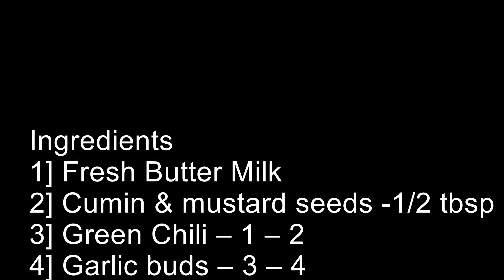Instant Buttermilk Curry (KADHI)Recipe | Takachi Kadi RECIPE | SP KITCHEN | EASY, FAST AND YUMMY.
Instant Buttermilk Curry (KADHI,Takachi Kadi) RECIPE ON SP KITCHEN CHANNEL ITS EASY, FAST AND YUMMY. THIS RECIPE BY SEEMA PATIL. YOU MAKE IT WITH TWO STEPS ONLY. TRY IT.

Instant Buttermilk Curry (KADHI,Takachi Kadi) RECIPE Ingredients :-
1] Fresh Butter Milk
2] Cumin & mustard seeds -1/2 tbsp
3] Green Chili – 1 – 2
4] Garlic buds – 3 – 4
5] Salt as per taste
6] oil – 2tbsp

Instant Buttermilk Curry (KADHI,Takachi Kadi) RECIPE METHOD :-
1. Take bowl add Butter Milk.
2. Heat the oil in a pan & add the cumin & mustard seeds, add curry leaves, add green chilli pieces fry it
     & add in the butter milk bowl.
3. Add salt, sugar as per taste & add chopped coriander mix well.
     Kadhi is ready.

When you are using this track, please add this in your description:

Track: -Spectre" by Alan Walker (iTunes)

Matar Pulao Recipe | ताज़ा मटर का पुलाव | SP Kitchen"